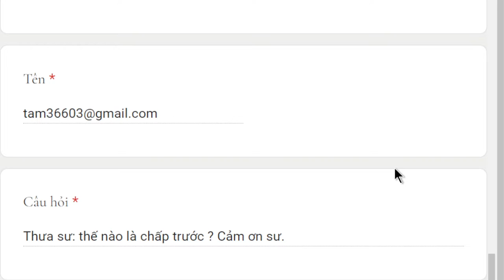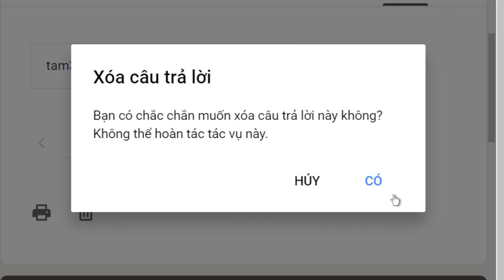1708. Chấp trước là gì?